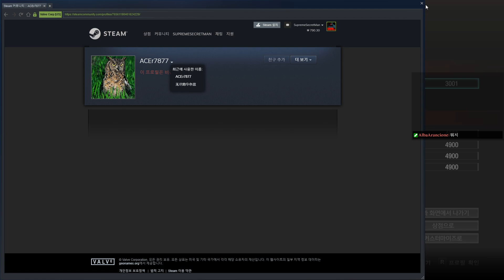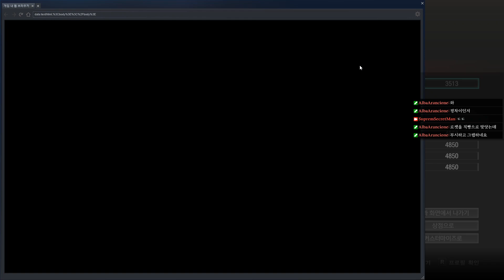Resident Evil: Resistance - 2 matches against Annette // 바이오하자드: 레지스탕스 - 아네트 상대로 매치 2판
I like Samuel. Maybe I will keep playing him mostly.
Even though my level up speed is not that fast.
Cuz I need to work at weekdays.
Can't play game all day long ^_^;;

전 사무엘이 좋습니다. 아마도 계속 사무엘을 주로 플레이 할 것 같네요.
비록 제 레벨 업 속도가 빠르지 않더라도 말이죠.
왜냐하면 평일엔 일을 해야하기 때문입니다.
항상 게임만 할 수는 없기에...ㅎㅎ;;;